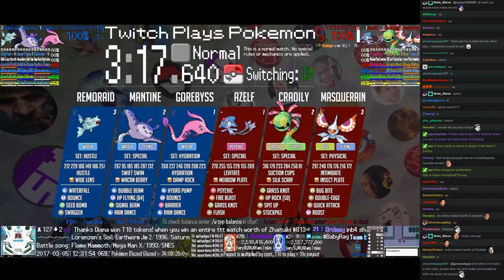Twitch Plays Pokémon Battle Revolution - Match #72322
Match #72322 [Blue: Gorebyss (Hydration), Mantine (Special), Remoraid (Hustle)] vs [Red: Azelf (Special), Cradily (Special), Masquerain (Physical)]